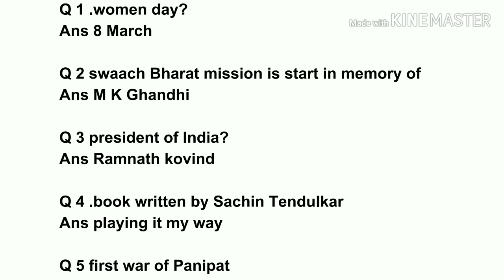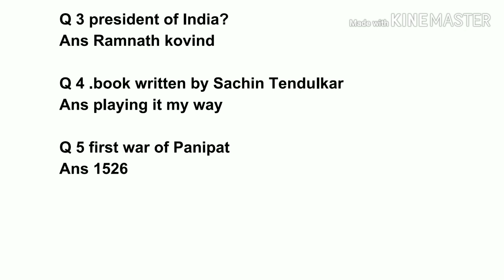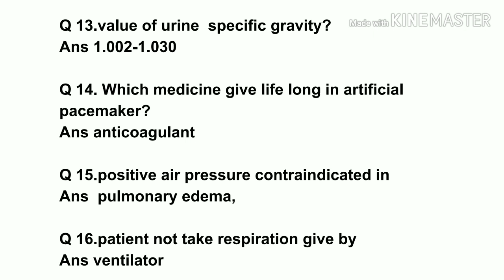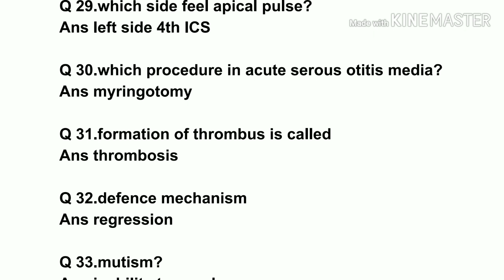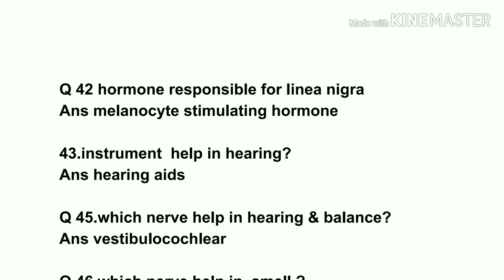70+ AIIMS Raipur paper 2nd shift held on 31/08/19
Best Nursing competition books

1 Saunders NCLEX-RN

2 Target high

Best books for RRB staff nurse

Best Nursing compititive exam preparation MCQ books
P R Yadav